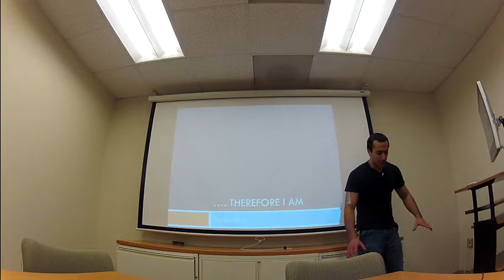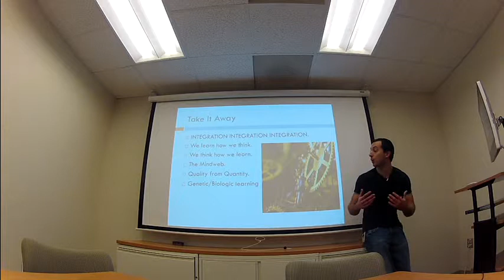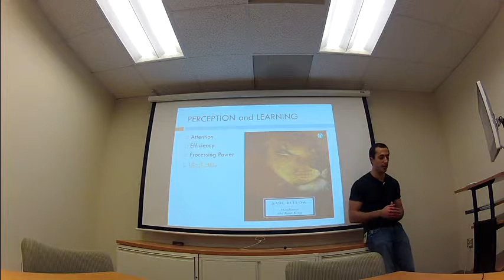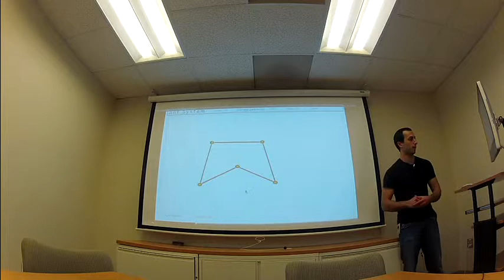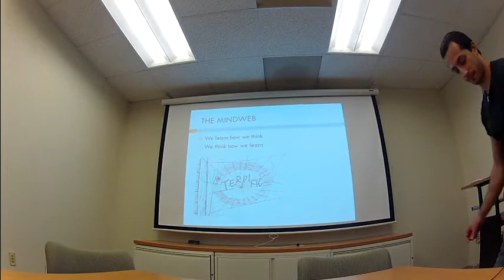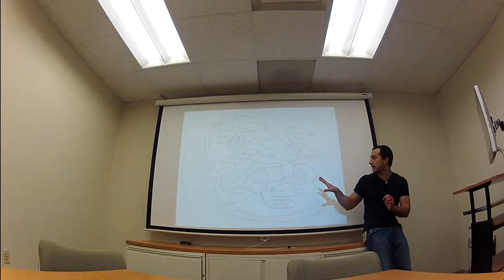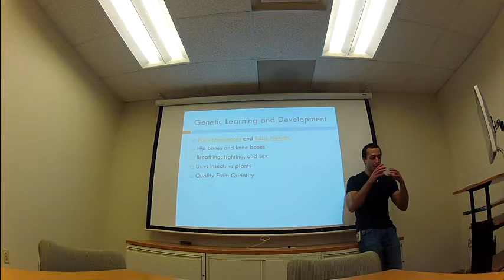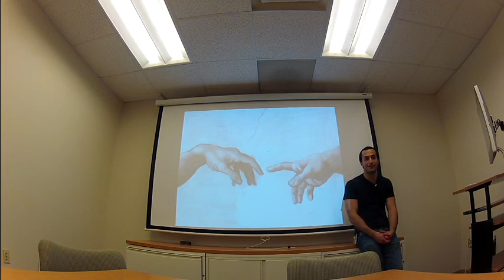7 - Therefore I am